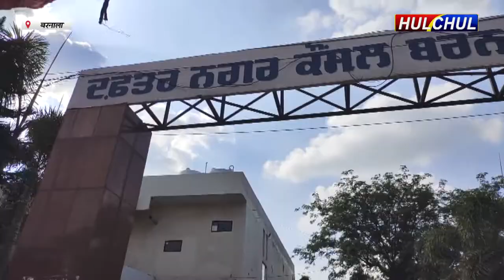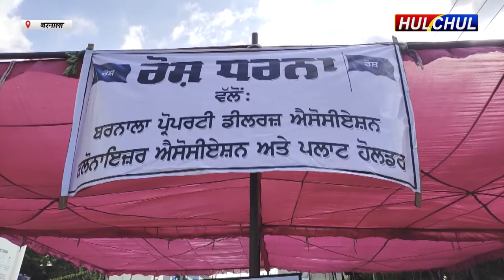Hulchul TV :प्रॉपर्टी डीलर एसोसिएशन और colonizer asso. बरनाला द्वारा म्यून्सिपल कमेटी में धरना